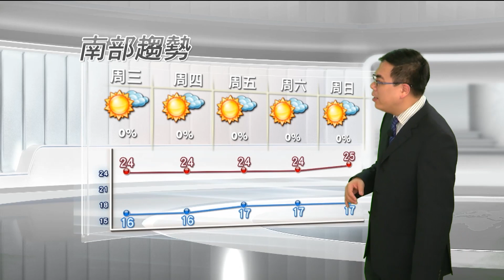2014/01/28 好天氣至初四 溫暖舒適 早晚略冷